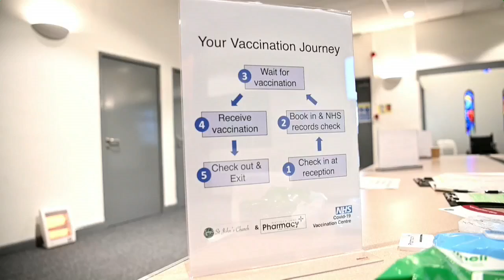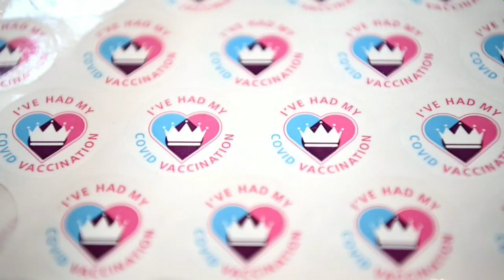Inglaterra inicia la cuarentena en hoteles para los viajeros de "lista roja"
La cuarentena en hoteles asignados por el Gobierno británico empezó este lunes para los viajeros de los países incluidos en la "lista roja", el mismo día en que el Reino Unido inició una nueva etapa en el programa de inmunización contra la covid-19, con la vacunación de los mayores de 65 años.

¡Visítenos!